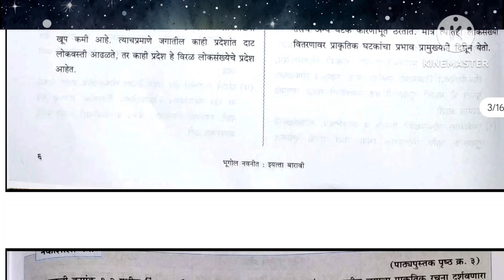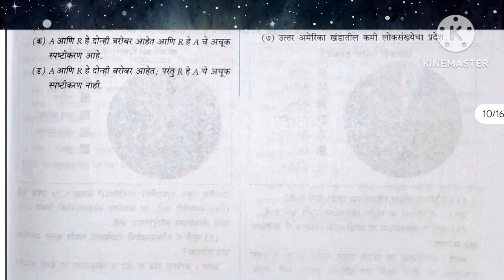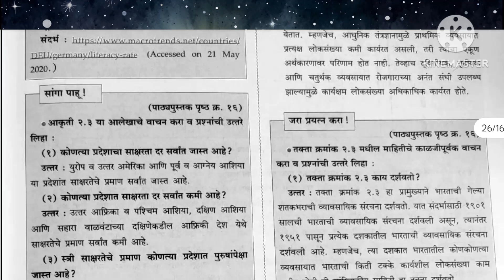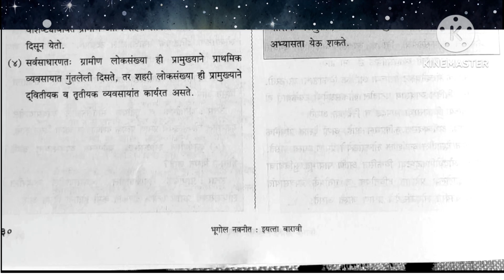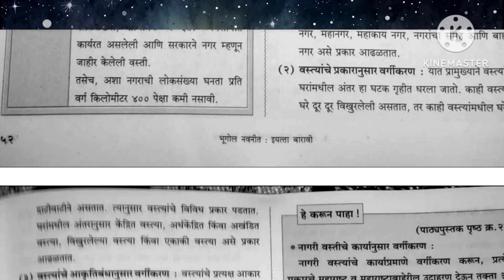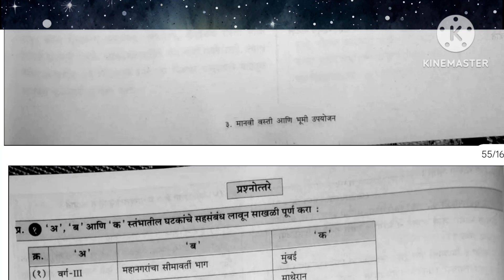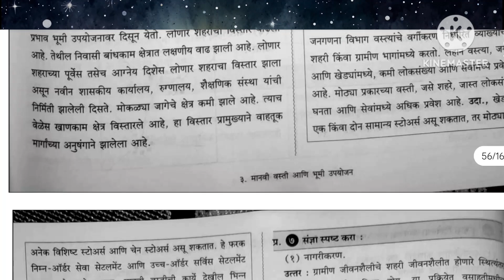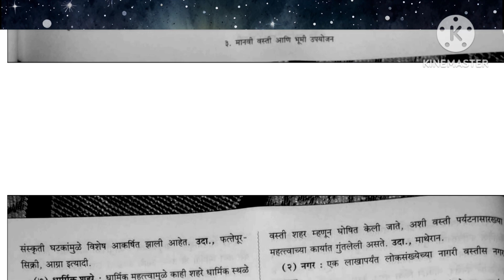12th Geography Quation answers chapter 1, 2. 3 all answers, explain it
12th Geography Quation answers chapter 1, 2. 3 all answers, explain it ,